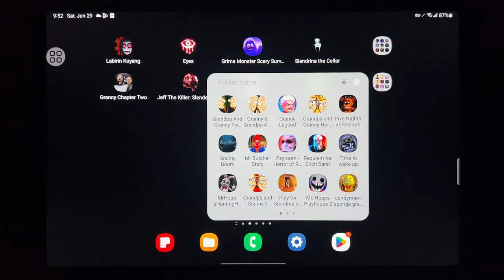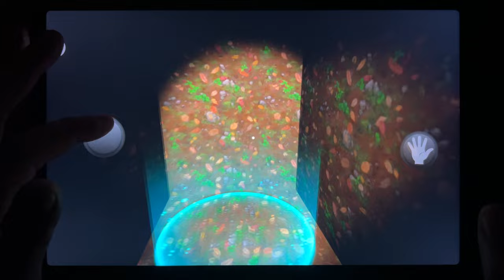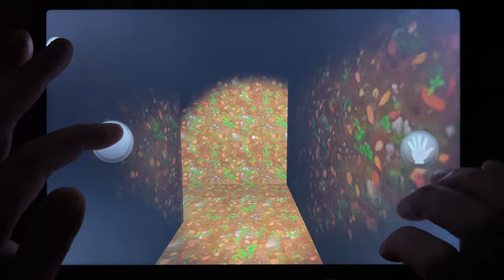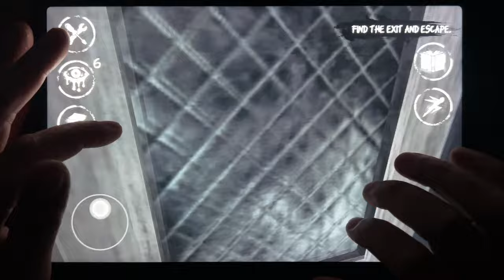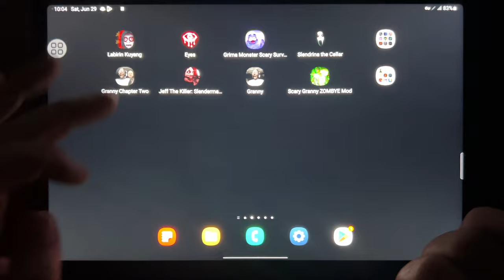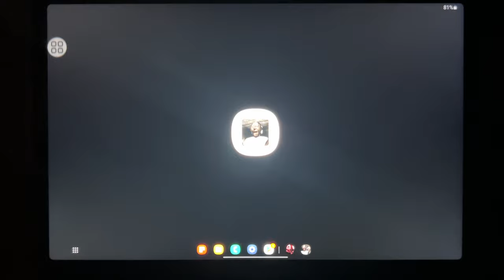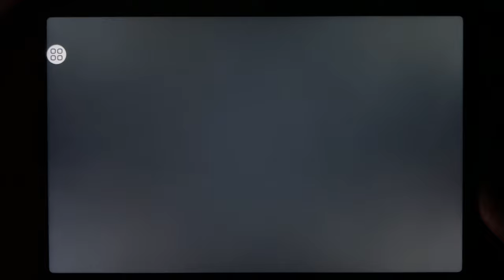Labirin Kuyang, Eyes, Grimace Monster Scary Survival, Slendrina The Cellar, Granny Chapter Two...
Labirin Kuyang, Eyes, Grimace Monster Scary Survival, Slendrina The Cellar, Granny Chapter Two, Jeff The Killer: Slendermans, Granny, Scary Granny